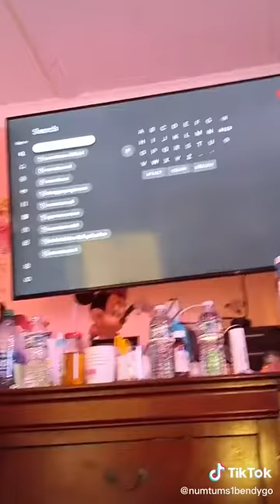Tik Tok Part 3 Of Our Newest Numtums Video That Peppa Pig Found With Carly’s Marshall figurine.